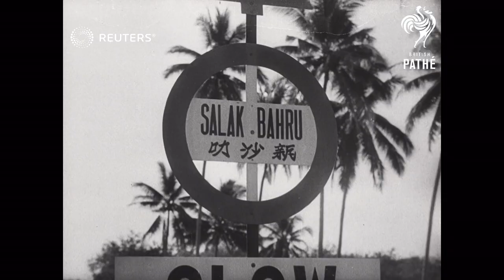MALAYA'S NEW HIGH COMMISSIONER (1954)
MALAYA'S NEW HIGH COMMISSIONER

Full Description:

HOME GUARD. Sir Donald McGallvray High Commissioner of Malayer shows his approval to one Home Guard in Penang, Malaya.

IRRIGATION New scheme inaugurated in Penang, Malaya by Sir Donald McGillivray. shot of weire. 1954

MACGILLIVRAY, Sir Donald (High Commissioner) Inspect military unit at Penang, Malaya at Fort Cornwallin..inaugurates new land irrigation scheme. meets Royal Family of Perak...registered approval of one Home Guard Unit.

MALAYA Sir Donald MacGillivray inspect military Unit at Fort Cornwallis...inaugurates land irrigation scheme...meeting members of Royal Family of Perak...? with Home Guard Unit.

PERAK, ROYAL FAMILY. Visited by the High Commissioner of Malaya Sir Donald McGillvray

Signs and Sign-posts Shot of sign post in Penang, Malay.

TANKS. Tank fire in Penang, Malaya..during inspection of military unit by Sir Donald MacGillway.

Malaysia; Personalities - Politicians; Sir Donald MacGililvray
Background: MALAYA'S NEW HIGH COMMISSIONER